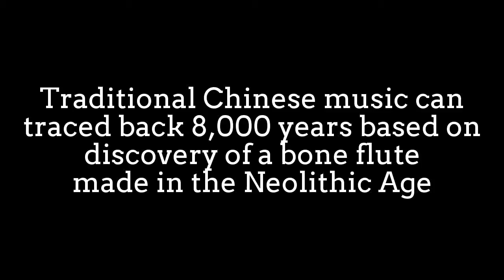Chinese Musical Instrument Performance by Vancouver Band - Pentatonics: Dragon Boat Festival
Gushing, Erhu, Ruan, Pipa, Dizi, Piano & Drums Performance by Vancouver Chinese instruments Band - Pentatonics: Dragon Boat Festival

Guzheng (Chinese Zither)
Dizi (Chinese Flute)
Pipa (Chinese Lute)
Erhu (Chinese Fiddle)
Ruan (Chinese Guitar)

Gushing:
Guzheng(古箏) also simply called zheng (箏)
(*gu 古 means "ancient") is a Chinese plucked zither.
It has 18 or more strings and movable bridges,
and the modern guzheng usually has 21 strings and bridges.
The picks used by performers to play guzheng are often
made out of the shells of hawksbill turtles.

The guzheng is the ancestor of several Asian zither instruments,
such as the Japanese koto, Korean gayageum,
and the Vietnamese đàn trash.

Chinese Bamboo Flute(Dizi):
The dizi (笛子) is a Chinese transverse flute.
It is also sometimes known as the di (笛) or héngdi (橫笛).
Dizi are made of bamboo, which explains why dizi
are sometimes known as Chinese bamboo flute.
However, "bamboo" is perhaps more of a Chinese instrument
classification like "woodwind" in the West.

Northern Chinese dizi are made from purple or violet bamboo,
while dizi made in Suzhou and Hangzhou are made fro
 white bamboo.
Dizi produced in southern Chinese regions such as Chaozhou
are often made of very slender, lightweight, light-colored
bamboo and are much quieter in tone.

Pipa:
Pipa (琵琶) is a four-stringed Chinese musical instrument,
belonging to the plucked category of instruments.
Sometimes called the Chinese lute, the instrument has a pear-
shaped wooden body with a varying number of frets ranging

The pipa is one of the most popular Chinese instruments
and has been played for almost two thousand years in China.

The name "pípá" is made up of two Chinese syllables, "pí" (琵)
and "pá" (琶): Refer to the way the instrument is played -
"pí" is to strike outward with the right hand,
"pá" is to pluck inward towards the palm of the hand.

ErHu:
The erhu can be traced back to instruments introduced
into China more than a thousand years ago.
It is believed to have evolved from the xiqin.
The xiqin is believed to have originated from the Xi people
of Central Asia, and have come to China in the 10th century.
Erhu is a two-stringed bowed musical instrument,
more specifically a spike fiddle, which may also be called
a "southern fiddle", and sometimes known  in the Western
world as the "Chinese violin” or a "Chinese two-stringed fiddle”.
It is used as a solo instrument as well as in
small ensembles and large orchestras.
It is the most popular of the huqin family of traditional bowed
string instruments used by various ethnic groups of China.
A very versatile instrument, the erhu is used in both traditional
and contemporary music arrangements, such as in pop, rock, jazz, etc.

Ruan:
The ruan (Chinese: 阮; pinyin: ruǎn) is a traditional Chinese plucked
string instrument. It is a lute with a fretted neck, a circular body,
and four strings. Its four strings were formerly made of silk but
since the 20th century they have been made of steel
(flatwound for the lower strings).

The modern ruan has 24 frets with 12 semitones on each string,
which has greatly expanded its range from a previous 13 frets.
The frets are commonly made of ivory or in recent times
of metal mounted on wood.
The metal frets produce a brighter tone as compared to
the ivory frets. It is sometimes called ruanqin, particularly
in Taiwan.